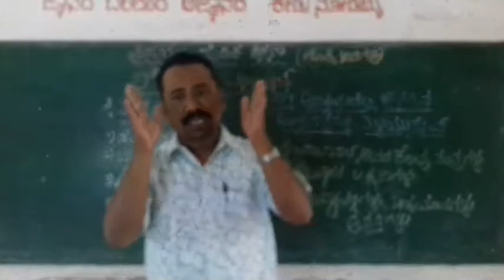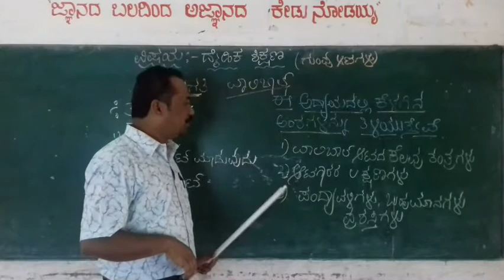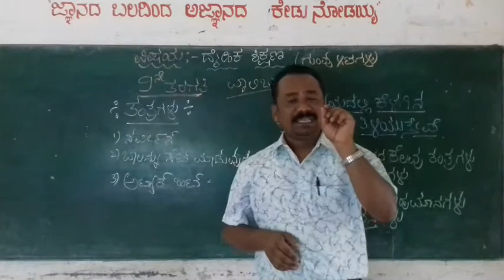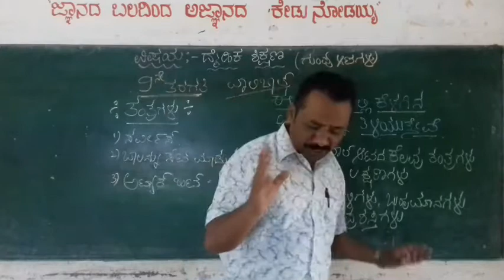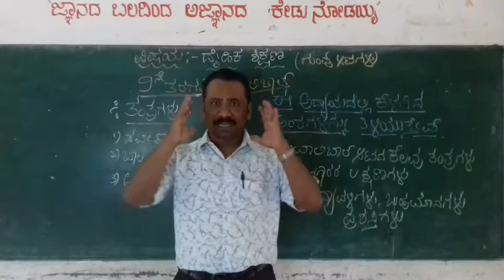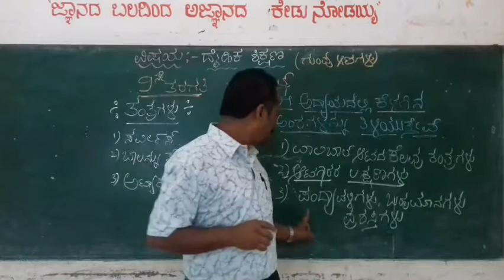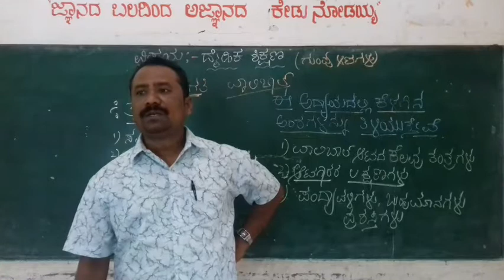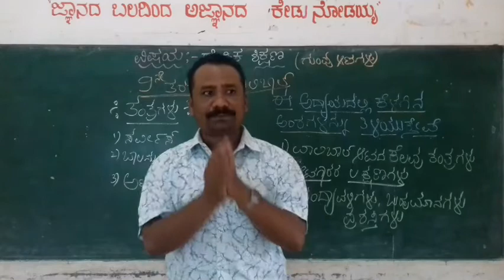Volley ball, 9th standard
T Halesh Physical education Teacher
BLRHS Sirigere